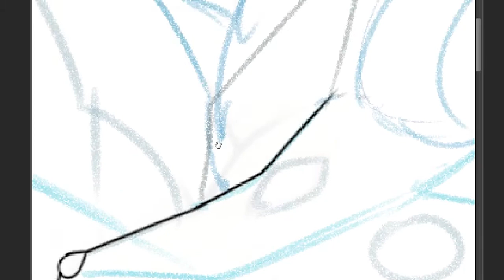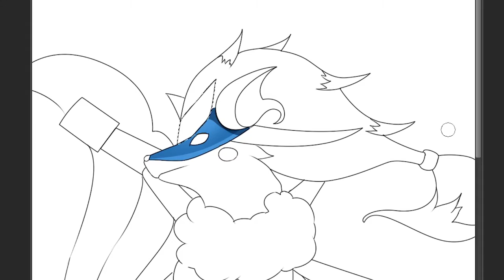All Pokemon Fusion : Ash-Greninja + Blastoise + Frogadier + raichu + Zoroark + Ninetales (Gen 1-8 )